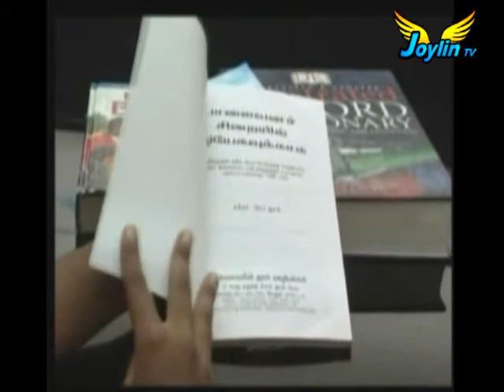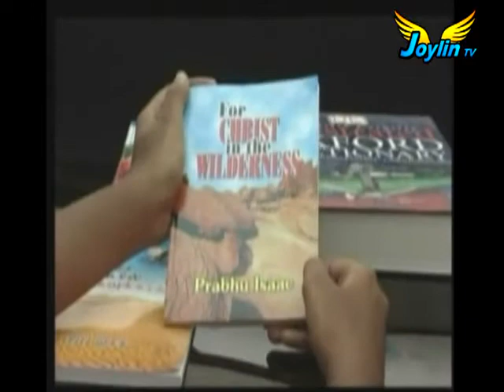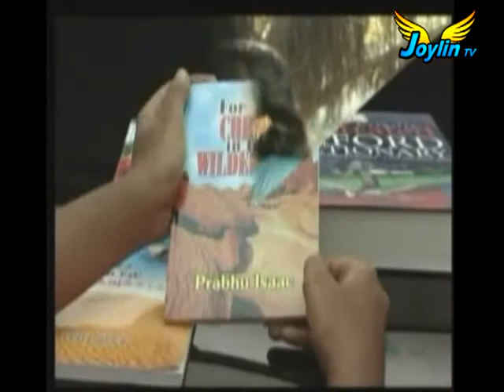Joylin TV - Message by Pr. Prabhu Isaac 11